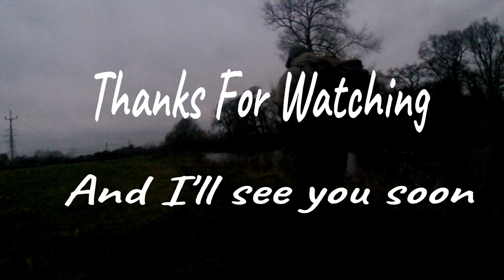A return visit to the River Stour Chub Fishing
After having my first session on Throop on the River Stour in Dorset two weeks ago, I couldn't wait to get back and put all the things I'd done wrong right. With some slight tackle changes and some new knowledge see how I get on in this second video visit to this fantastic Chub  Mecca.